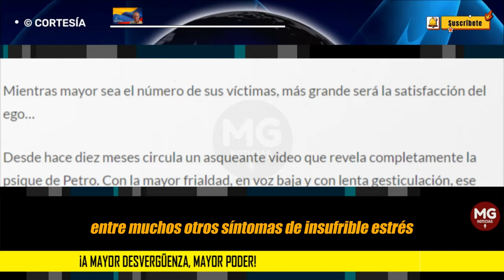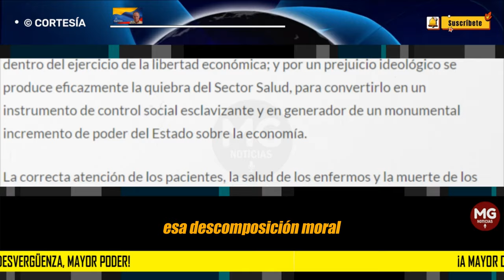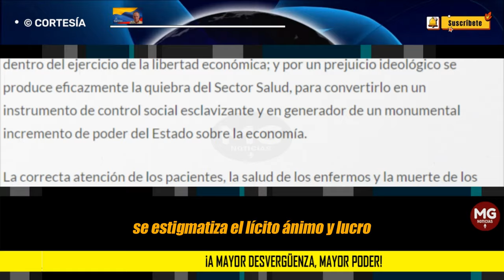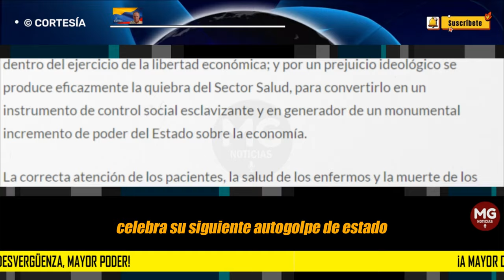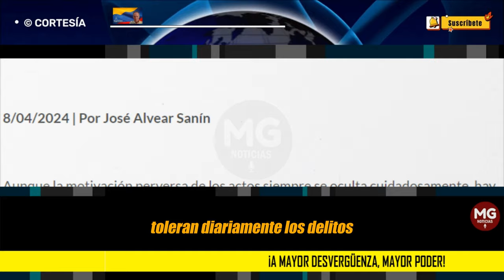¡A MAYOR DESVERGÜENZA, MAYOR PODER! 🟡 Por José Alvear Sanín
Aunque la motivación perversa de los actos siempre se oculta cuidadosamente, hay momentos en los que trasluce. Reprimir por largos años la expresión de los peores sentimientos profundos constituye un esfuerzo agobiador. Mantener la cara risueña mientras el magín concibe incontables infamias representa un empeño tremendo que se traduce en inevitable desequilibrio, incapacidad de reposar, logorrea incontrolable, mitomanía incesante, ánimo pendenciero y compulsión locomotiva, entre muchos otros síntomas de insufrible estrés, cuando se vive desasido de la realidad, entre la alucinación y la fantasía.